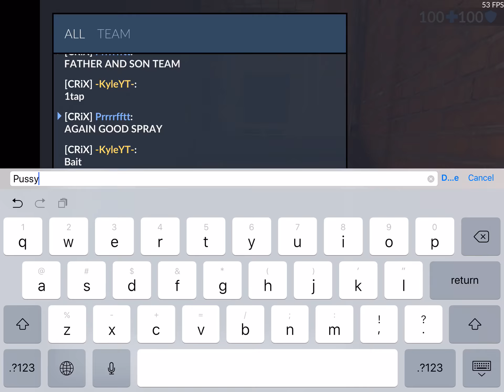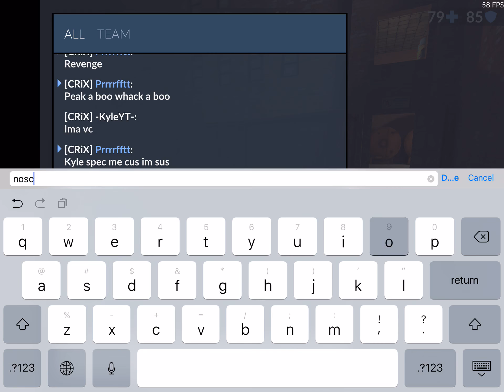The Father and Son Vs the 2 Asians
Send help nigga